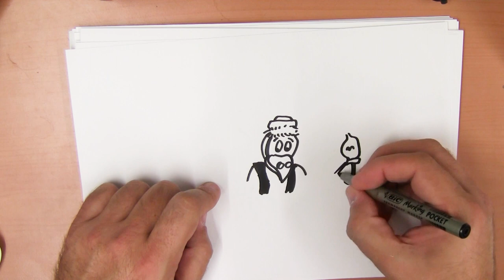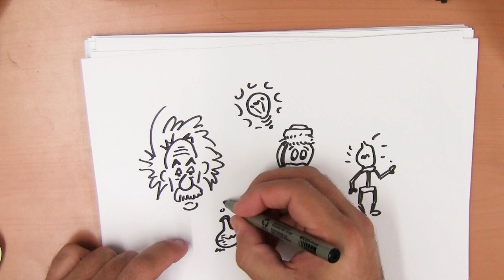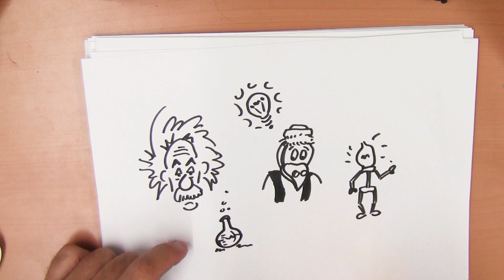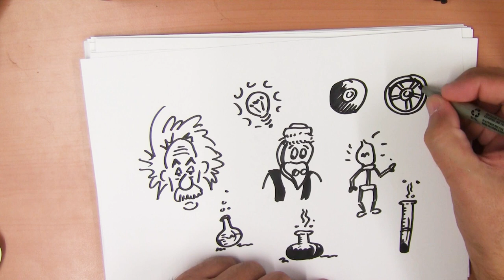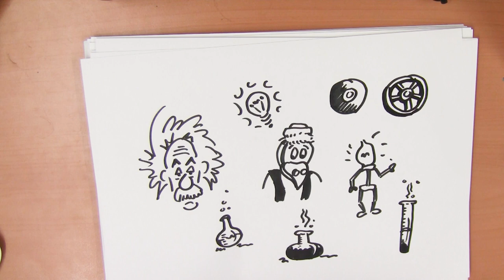Hoe teken ik een uitvinder?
Vandaag is het de dag van de uitvinder.
Ken jij een beroemde uitvinder? Laten we er een paar tekenen.